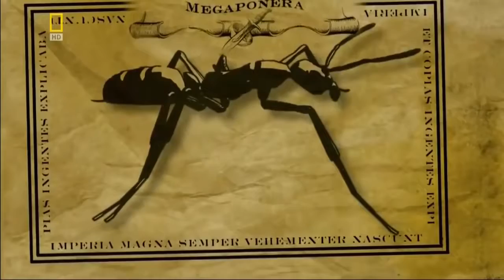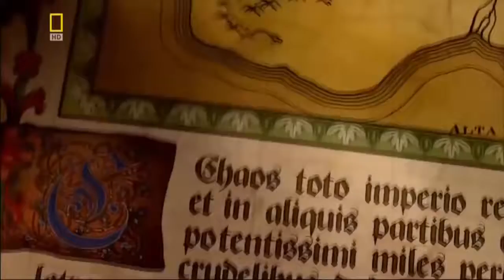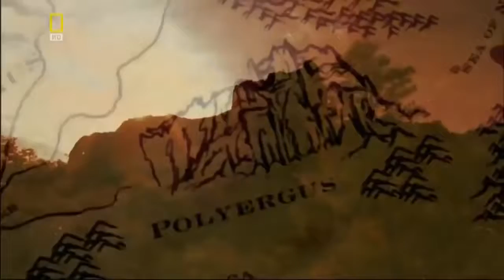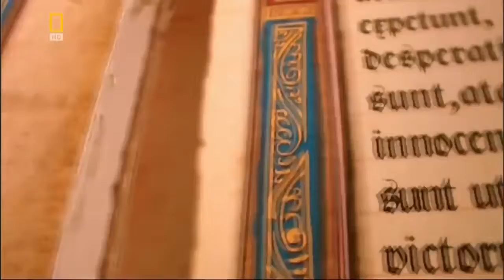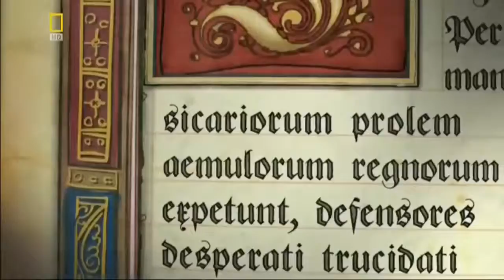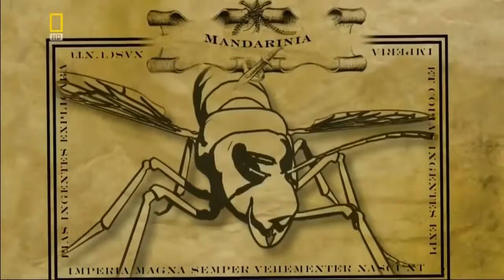War of Insects ~ National Geographic Documentary